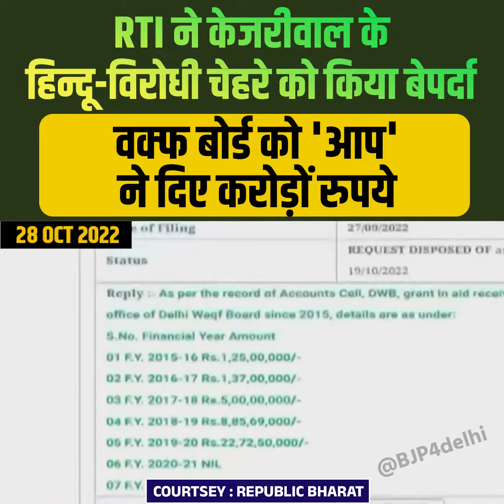RTI से हिंदू विरोधी केजरीवाल की खुली पोल।